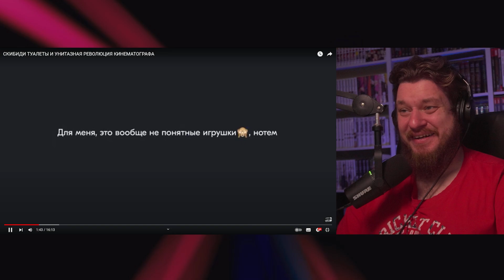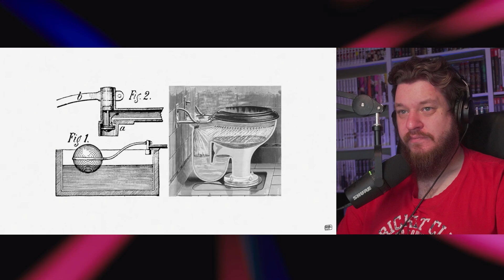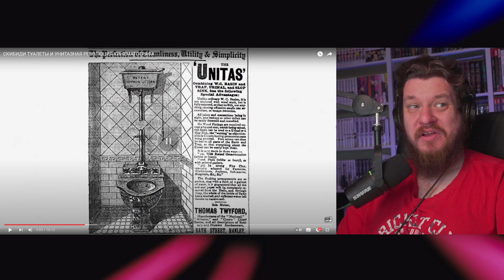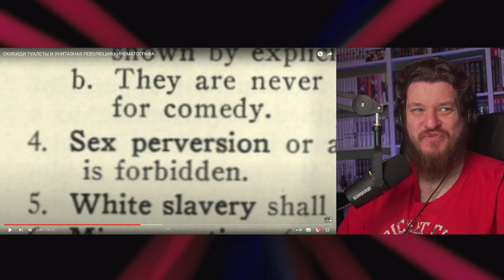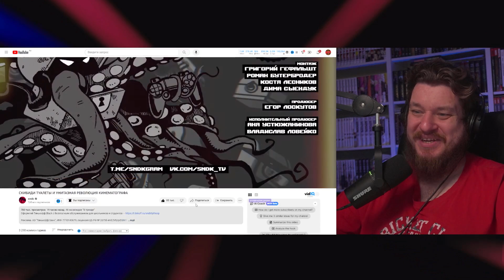СКИБИДИ ТУАЛЕТЫ И УНИТАЗНАЯ РЕВОЛЮЦИЯ КИНЕМАТОГРАФА | РЕАКЦИЯ НА СЫЕНДУКА